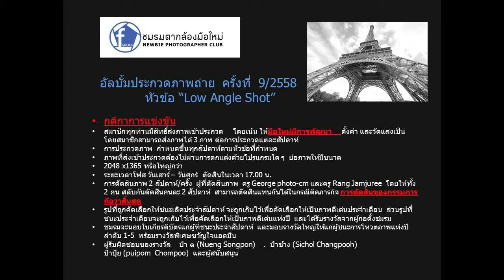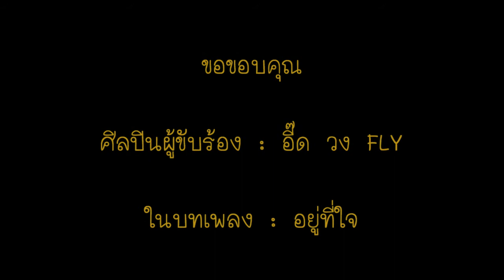Low Angle Shot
อัลบั้มการประกวดภาพ ครั้งที่ 9/2558 หัวข้อ "Low Angle Shot"
จากชมรมตากล้องมือใหม่
เพลงประกอบจาก : อี๊ด วง FLY
ในบทเพลง : อยู่ที่ใจ